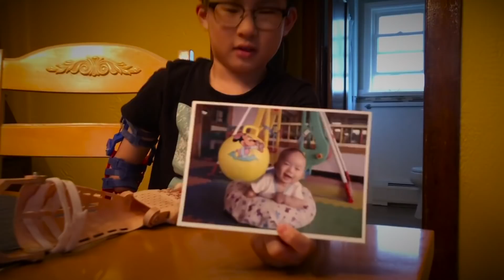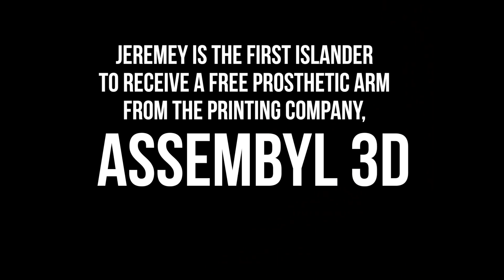3D technology gives little boy a new arm on Staten Island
Even before Jeremey Seacott got his new arm, he knew he could do and be anything he put his mind to: "Believe in what you can do," the 9-year-old third-grader says with a smile. "Never don't believe." Jeremey is the first Staten Islander to receive a free prosthetic from Assembyl 3D Printing of Stapleton. Watch the video above for more of his story. (Video by Victoria Priola & Christine Cruz | Music by Ben Sounds)